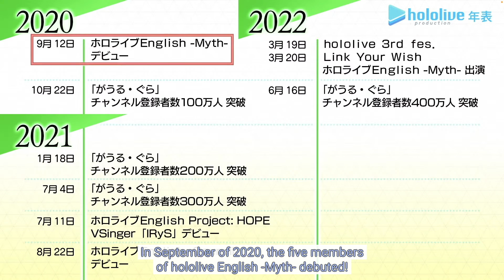𝐈𝐧𝐚 𝐢𝐬 𝐚𝐥𝐬𝐨 𝐛𝐢𝐠 𝐟𝐚𝐧 𝐨𝐟 𝐇𝐨𝐥𝐨𝐥𝐢𝐯𝐞 𝐚𝐧𝐝 𝐰𝐚𝐭𝐜𝐡 𝐅𝐮𝐛𝐮𝐤𝐢 𝐛𝐞𝐟𝐨𝐫𝐞 𝐬𝐡𝐞 𝐛𝐞𝐜𝐨𝐦𝐞 𝐇𝐨𝐥𝐨𝐥𝐢𝐯𝐞 𝐄𝐍 𝐦𝐞𝐦𝐛𝐞𝐫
Title:
[hololive's Story w/ YAGOO!] hololive production's 5th Anniversary SP: Tokino Journey

Outro music source
Title
【つながるホロライブDAY1】hololive 3rd fes. Link Your Wish【チラ見せ】【つながるホロライブDAY1】
@oo oxygen CLEANSE

☆*:.｡.oo.｡.:*☆ ◕✿°˖✧◝♫•*¨*•.¸¸♪◜✧˖°☆*:.｡.oo.｡.:*☆

☆*:.｡.oo.｡.:*☆ ◕✿°˖✧◝♫•*¨*•.¸¸♪◜✧˖°☆*:.｡.oo.｡.:*☆

☆*:.｡.oo.｡.:*☆ ◕✿°˖✧◝♫•*¨*•.¸¸♪◜✧˖°☆*:.｡.oo.｡.:*☆

☆*:.｡.oo.｡.:*☆ ◕✿°˖✧◝♫•*¨*•.¸¸♪◜✧˖°☆*:.｡.oo.｡.:*☆

Ahoy! (ᗒᗣᗕ)՞ Hello everyone I'm Yagoo shadow (kage) – 影 (かげ) Gacha!  LMAO!
( ˇ෴ˇ )

Making Hololive remix and video clips, Hololive is Pain Reliver in my life (Organic Medicine).

Mostly Focus at Hololive English
⌗(́◉◞౪◟◉‵⌗)

Just please support the main channel of Hololive members at the description of each videos.
That's enough for me thank you.
+ﾟ*｡:ﾟ+凸(◕‿◕✿)+ﾟ*｡:ﾟ+